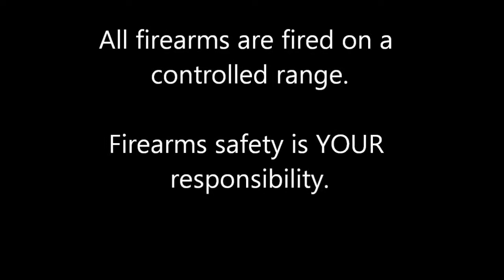1911: 7.62x25 Range test and commentary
First range test for the 1911 in 7.62x25.

Use this Link to save $10 off the normal NRA Member ship Fee of $35.